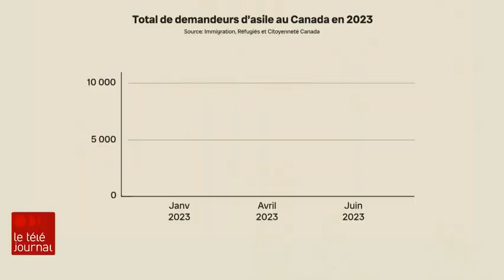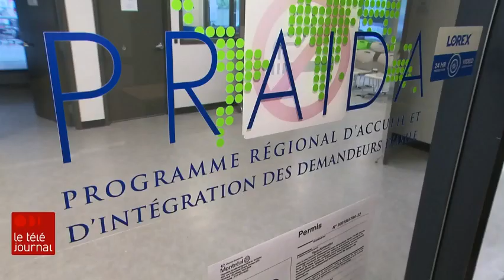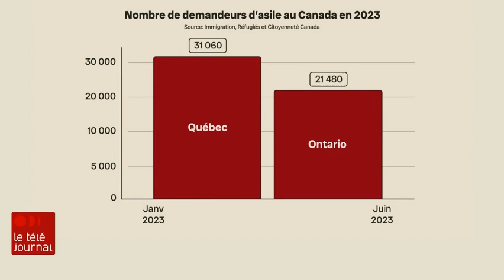Les immigrants illégaux affluent dans les aéroports à cause des politiques de Trudeau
Depuis la fermeture du chemin Roxham (qui est resté ouvert pendant 6 ans!) les « réfugiés » passent par les aéroports.

Pourquoi? Parce qu'Ottawa a facilité l'obtention des visas touristiques (voire éliminé la nécessité d'un tel visa) pour plusieurs pays du tiers-monde dont les ressortissants ont tendance à immigrer illégalement chez nous.

La situation est grave, au point qu'on s'approche d'un nouveau record de migrants illégaux.

Et encore une fois, c'est d'abord le Québec qui doit payer pour les politiques migratoires irresponsables de Trudeau.